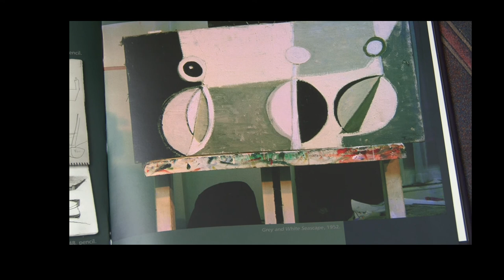Zoe Cameron & Buttz. "Portrait of a punk" (Part III)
Part three of an unusual documentary showing the process of having a portrait painted by an artist. From the initial sketches and background work,.. to the unveiling ceremony. Filmed over four Months in Zoe's studio in Helston, with bespoke picture framer "Eat Art" Tregoniggie Ind.Estate, Falmouth,.. through to Truro "The Lander Gallery", (Lemon Street).